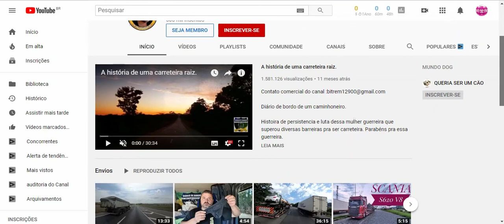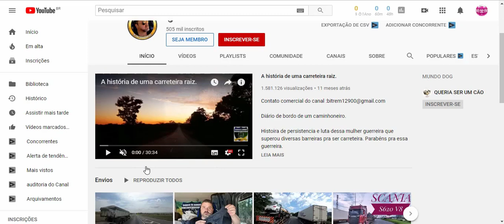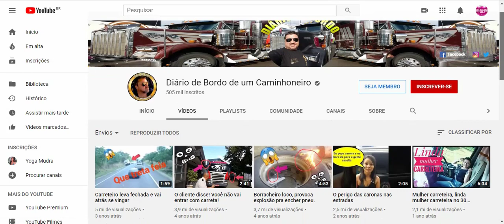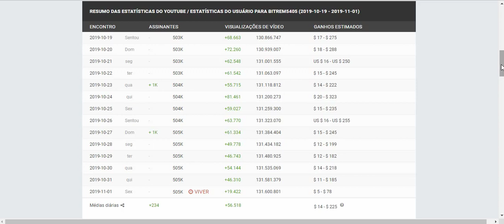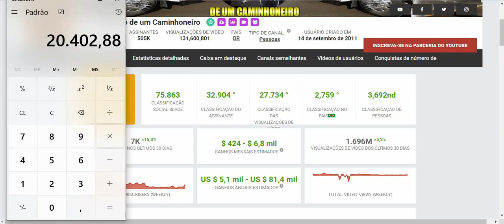QUANTO GANHA DÁRIO DE BORDO DE UM CAMINHONEIRO? 2019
QUANTO GANHA DÁRIO DE BORDO DE UM CAMINHONEIRO?

YOUTUBERS